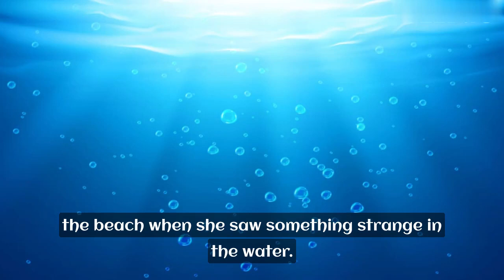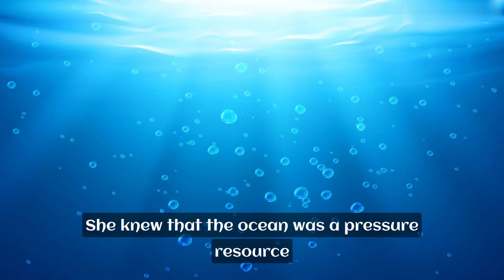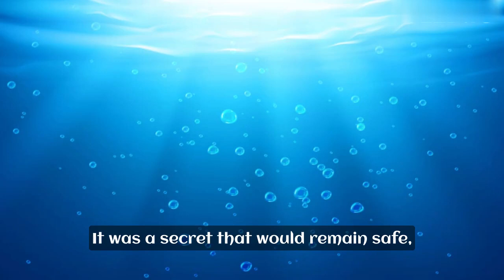Marine Mystery 🌊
Watch this story and maybe it will put a little smile on your face :)